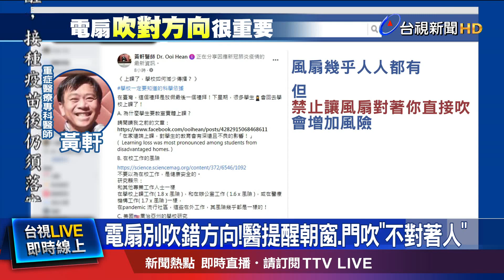電扇別吹錯方向!醫提醒朝窗.門吹"不對著人"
學生9/1號就要重回校園，面對開學倒數，校方做好全面性的清消，但家長更擔心的是 教室內的防疫，有醫師提醒，教室內的"通風"很重要，其中關鍵是 電風扇要吹對方向，千萬不要對著人直接吹，應該要將它放在打開的大門或是窗戶旁邊，讓它把氣流往外抽送 ，才能有效讓空氣進行流通。校園防疫很重要，但部分老師一直打不到疫苗也很慌，教育部規定每七天必須快篩一次才能入校，外界質疑這是將一線醫護人員的標準，套用在他們身上? 對此，指揮官回應，當疫苗覆蓋率到一定程度時，就可以不用這麼做了，這不會是長期性的做法。